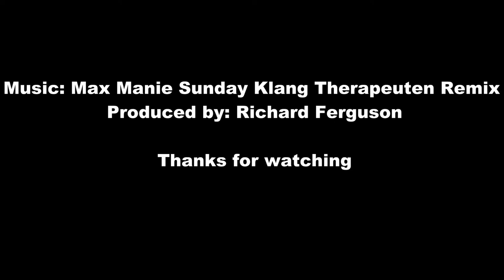Longuissa & Musquash River Sept, 2019